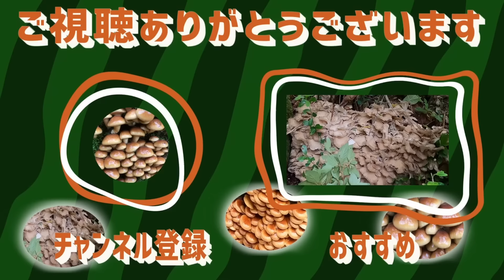秋の珍味！遅れて現れたトンビマイタケを狙え！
『TV出演情報』

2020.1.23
謎解き冒険バラエティー世界の果てまでイッテQ
（ガンバレルーヤのダイエット企画・天然舞茸）

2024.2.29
ぐるぐるナインティナインナイン『ゴチになります！』
ヤベチャンマンの食材探し！（葉わさび）

■山を売りたい方YouTubeにて宣伝いたします！

【しまきちメンバーシップ大募集！】貴方も、しまきちファミリーになりませんか？
月額４９０円（キャリア決済）
特典
①メンバー限定動画配信(今まで配信した限定動画をご視聴いただけます）
②きのこ鑑定
③しまきち商店ショップメンバー限定割引
④きのこ採取ポイント詳細公開（有料級）
⑤コメント・ライブ時のコメントでアイコン脇に、しまきちアイコンがつき、他の視聴者さんよりも目立つようになります！

■しまきちライン公式登録してね
＠894hhhub

■『しまきち商店』まもなく天然きのこ販売開始！

■しまきちとラインで繋がろう！
この度ライン公式を始めましたのでお知らせいたします。
無料アプリ（ライン）ID検索で＠894hhhubを今すぐ検索し登録お願いします。
山菜・きのこ情報はもちろん動画撮影の裏側だったり、しまきち商店の旬の
話題などを配信しています。

①お仕事依頼はこちら

②企業様・案件はこちら

③コラボ依頼はこちら
YouTubeチャンネルのコラボ企画

④メディア取材はこちら

きのこ 秋のきのこ トンビ舞茸！トビダケ＃キノコ塩漬け＃塩蔵